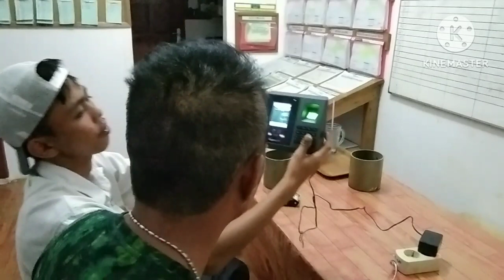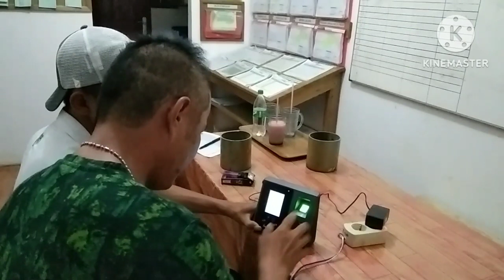Ini Bentuk Mesin daftar Hadir online,Mandor Chemist Registrasi, Slamat Kurniawan,(02/03/2023)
Ini Bentuk Mesin Daftar Hadir online,Mandor Chemist sementara Registrasi, Slamat Kurniawan, 02/03/2023